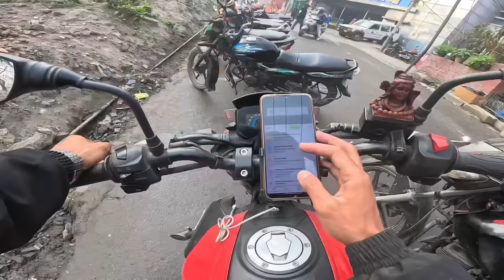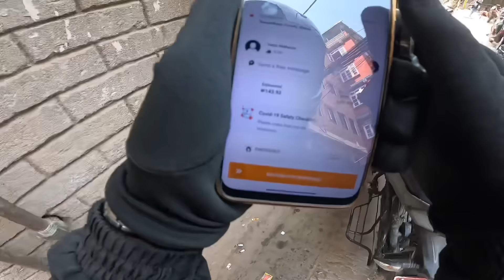Pathao गर्दा Traffic Dai ले Bike को चाबी खोसि दियो 😭12 घन्टा मा 27 Ride Complete भयो 😊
Pathao गर्दा Traffic Dai सँग लफडा परयो 😡 12 घन्टा मा 27 Ride Complete भयो 😊
lafada discussion pathaonepal @bikalmotovlog Pathao गर्दा Traffic Dai ले Bike को चाबी खोसि दियो 😭 घन्टा मा 27 Ride Complete भयो 😊